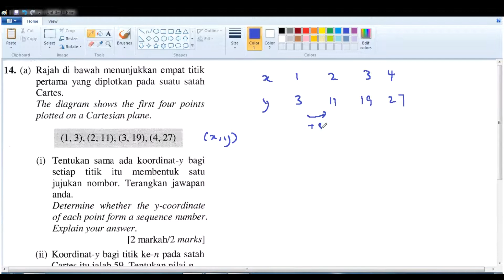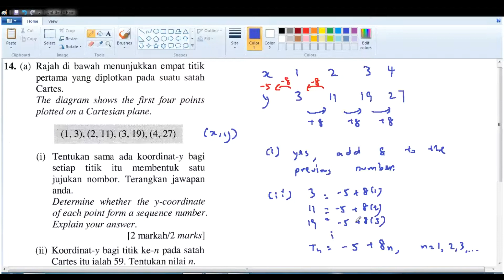F2 C1 Sasbadi GG pg 4 Q14a i